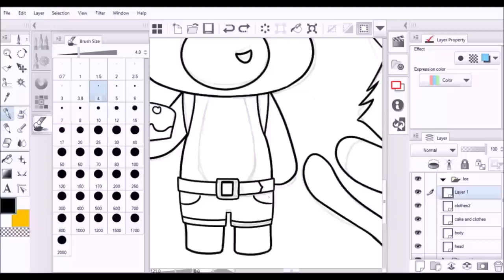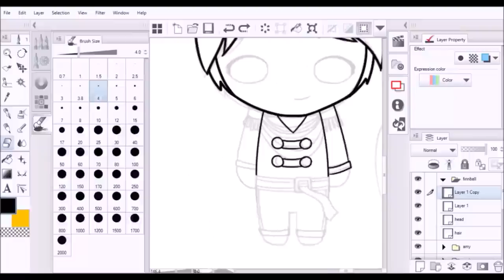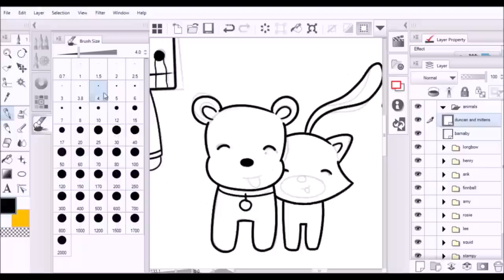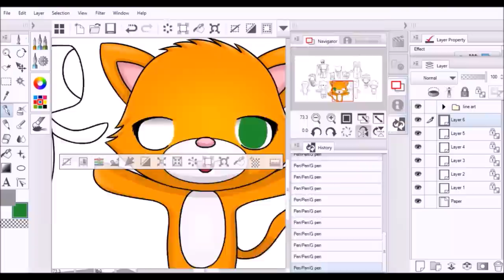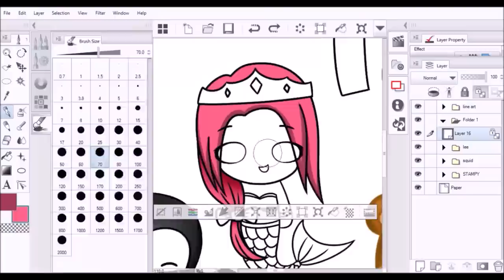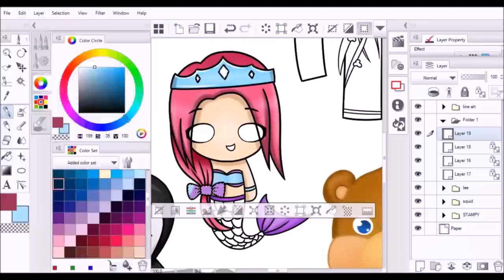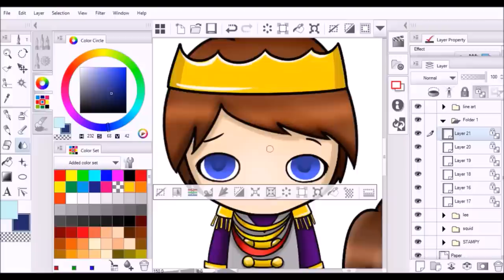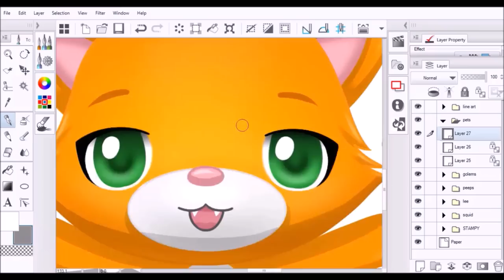[SpeedArt] Stampy's Lovely World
Here's a fan art I drew for Stampy and his lovely helpers and friends from his lovely world ^_^
Featuring:
Rosie, Amy Lee, L for Lee, Stampy, Squid, Finnball, Ank, Longbow, Barnaby, Duncan, Mittens, Henry and Hilda!
Sorry to those that I left out :c

This took me absolutely yonks to finish so please do not use without my permission UNLESS you are one of the people in the picture.. Then I encourage you to use it hehe :3